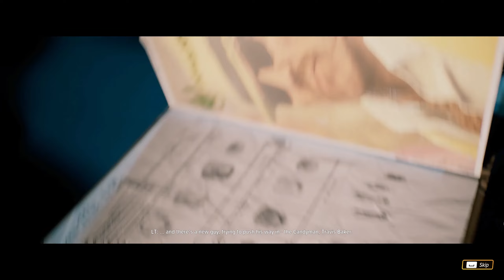Crime Boss: Rockay City Gameplay / New Blood - Story Completed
Crime Boss: Rockay City is an organized crime game combining first-person shooter action and turf wars, playable solo or with friends. Take on the role of Travis Baker – a man with his sights set on becoming the new King of Rockay City, one crime at a time…